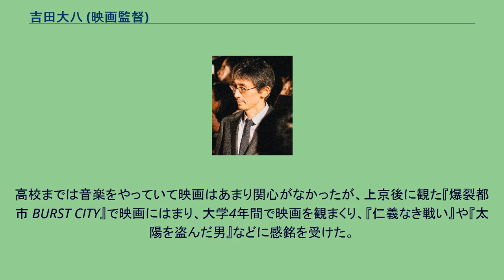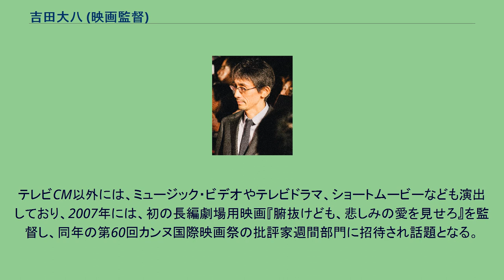吉田大八 (映画監督)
吉田 大八（よしだ だいはち、1963年10月2日 - ）は、日本の映画監督、CMディレクター。
2013年、『桐島、部活やめるってよ』で第36回日本アカデミー賞最優秀監督賞、最優秀作品賞を始め各賞を受賞。
ラ・サール高等学校、早稲田大学第一文学部卒業。
高校までは音楽をやっていて映画はあまり関心がなかったが、上京後に観た『爆裂都市 BURST CITY』で映画にはまり、大学4年間で映画を観まくり、『仁義なき戦い』や『太陽を盗んだ男』などに感銘を受けた。
1987年にCM制作会社のティー・ワイ・オーに入社。
以降、20年間CMディレクターとして数百本のテレビCMを手掛け、様々な広告賞を受賞している。
テレビCM以外には、ミュージック・ビデオやテレビドラマ、ショートムービーなども演出しており、2007年には、初の長編劇場用映画『腑抜けども、悲しみの愛を見せろ』を監督し、同年の第60回カンヌ国際映画祭の批評家週間部門に招待され話題となる。
2013年、『桐島、部活やめるってよ』で第36回日本アカデミー賞最優秀監督賞、最優秀作品賞を始め各賞を受賞。
同作は初動こそ振るわなかったものの、鑑賞者による口コミの広がりにより6か月以上に及ぶ異例のロングラン上映となった。
2017年に「僕そのものの考え方を半分くらい作った」と語る程、自身の創作に多大な影響を受けていたミュージシャン平沢進と対談を行う。